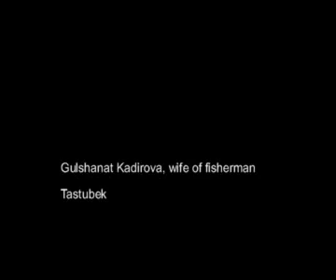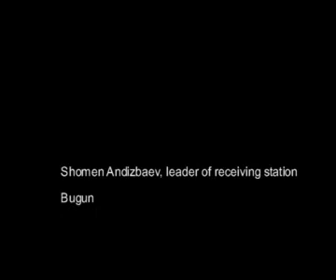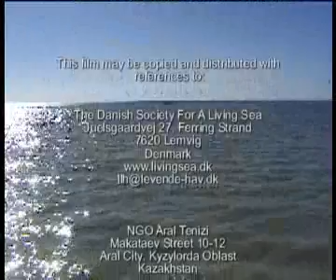Fiskeri på Aralsøen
Filmen viser historien om et dansk/kazakhisk fiskeriprojekt til støtte og udvikling af fiskeriet på Aralsøen i Kazakhstan